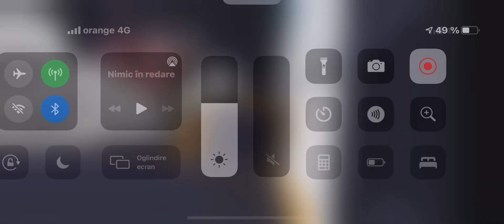Metrou M20 #4357: Ophleea Park-Olympius Square